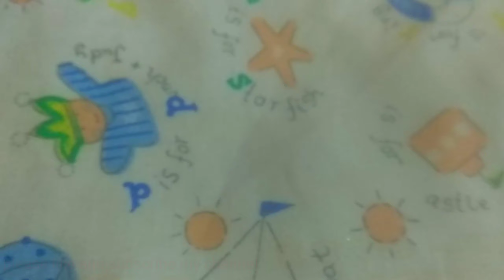Summer poshak for 5 no. Laddu Gopal Kanha ji and Bal Gopal. (step by step).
Summer poshak Laddu Gopal#Krishna Devotee Sunita।